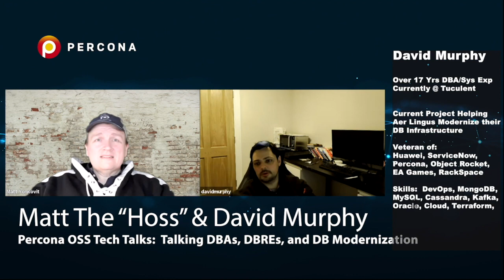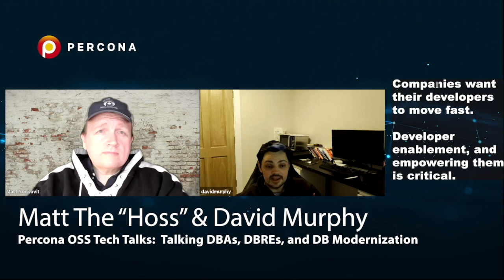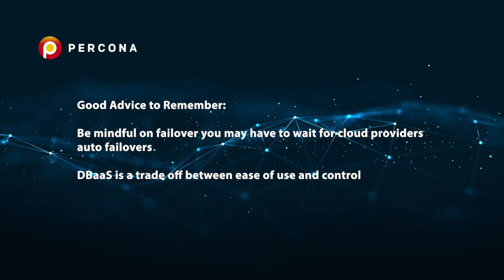Oracle, MySQL, PostgreSQL, and MongoDB DBA's to DBRE's - Percona Podcast 05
Join Percona’s HOSS (Head of Open Source Strategy) Matt Yonkovit as he sits down with David Murphy to talk about his journey and how he is seeing the DBA position evolve into DBRE’s and SRE’s.

David has recently been working on helping a major airline modernize its internal database management systems and infrastructure, bringing more of a DevOps and SRE mentality to the company. He will discuss some of the issues and trends he has seen in his role. Covering multiple databases (Oracle, MySQL, PostgreSQL, and MongoDB) and multiple clouds is never easy, but we talk about why keeping control of your data is so important and how companies can enable developers to move faster by removing the database basics as a bottleneck.

You can find more information about MySQL, MongoDB, and PostgreSQL Databases and Percona Database Talks at these links 👇👇👇